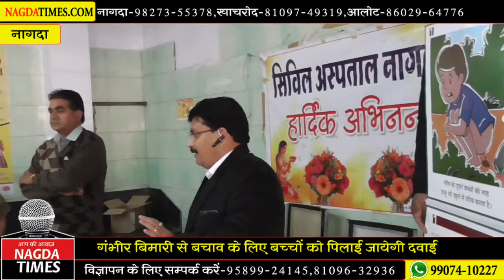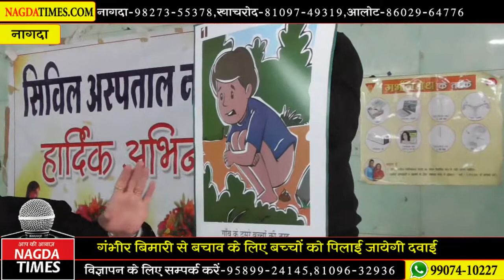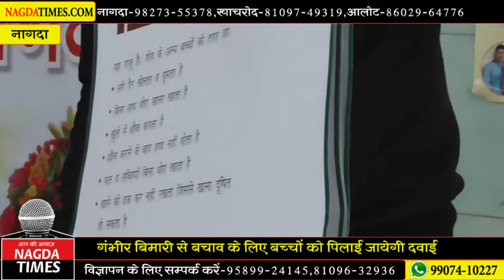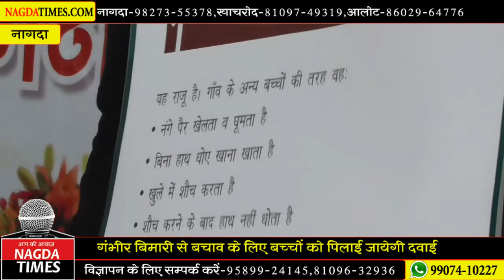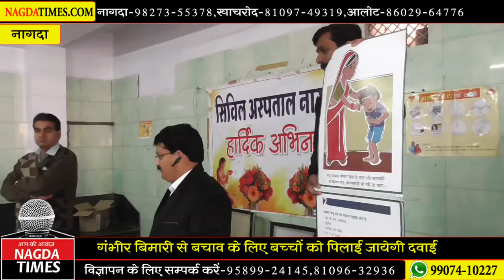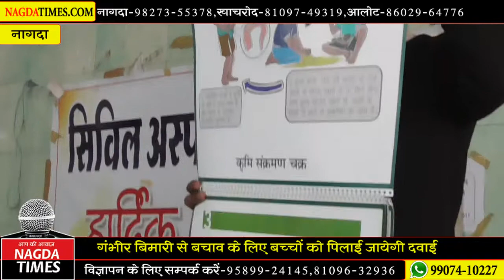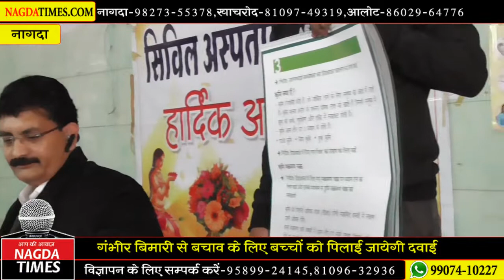राष्ट्रीय कृमि दिवस, बच्चों के स्वास्थ्य के प्रति सरकारी मशीनरी दिखी सजग